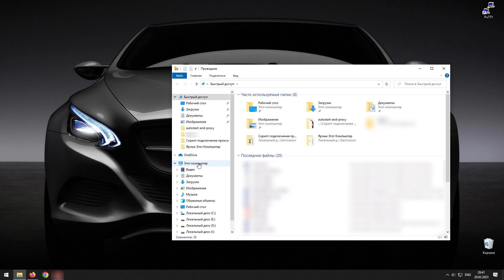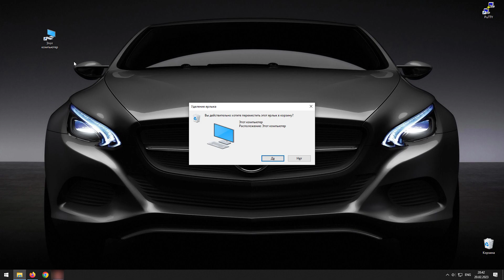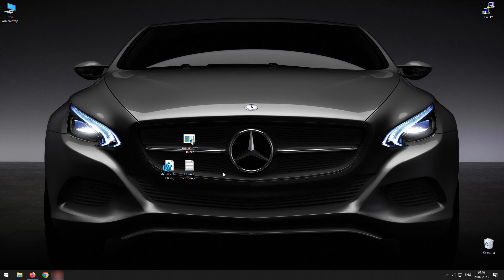Как автоматически добавить иконки Этот компьютер на рабочий стол в Windows 10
На примере 64-х битной операционной системы Windows 10 с текущим уровнем контроля учетных записей, представлена возможность автоматического добавления значка Этот компьютер на рабочий стол с помощью скрипта.

- Скрипт для автоматического добавления прокси-сервера и начальной страницы в браузере на Windows
- Скрипт для автоматического подключения сетевых дисков на Windows